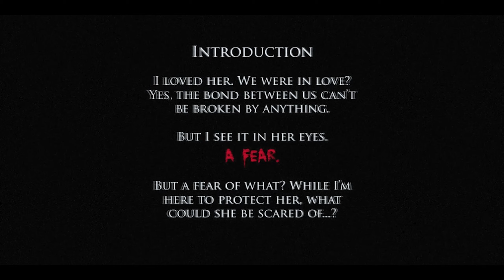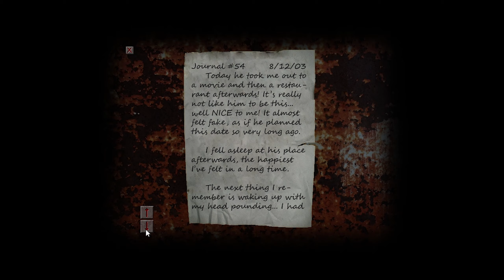เธอคนนั้น - Cry Of Fear :Custom Campaign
ยินดีต้อนรับทุกท่านที่เข้ามารับชม ขอให้สนุกนะครับ (≧▽≦)
ช่องพี่ MaMongey (พี่เอ็ม) ช่องเก่าใต้ลิ้งค์นี้เลย